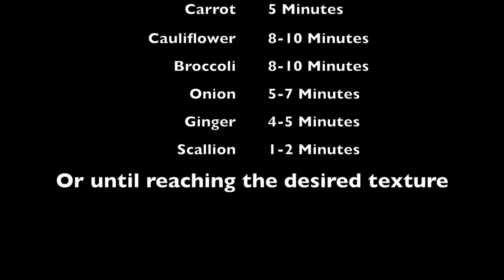Chinese Chicken and Veggie Stir Fry Recipe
This chinese chicken recipe with crunchy vegetables is on a whole new level. You'll experience the combination of sweetness and saltiness in the sauce all at the same time. You can get creative with it and add more vegetables like baby corn, mushrooms and green beans... But this version of it is our favorite.

Ingredients: (This recipe serves around 4-5 dishes)
Chicken Marination:
- 500 grams Chicken Breast
- 2 Tbsp Soy Sauce
- 1 Minced Garlic Cloves
- 1 1/2 Tbsp Grated Ginger

Vegetables:
- 300 grams Carrots
- 100 grams Onion
- 300 grams Cauliflower
- 300 grams Broccoli
- 30 grams Ginger
- 1 Scallion
- 100 grams Bell Pepper (Red, Yellow, Green)

Rice:
- 1 1/4 cup Basmati Rice
- 2 tsp Oil
- 1/2 tsp Salt
- 2 cups Water
- 1 Diced Carrot
- 1 Diced Scallion

Sauce:
- 1 Tbsp Oil
- 30 grams Ginger
- 1 Minced Garlic Cloves
- 1 1/2 Tbsp Brown Sugar
- 6 1/2 Tbsp Soy Sauce
- 1 tsp Chilli Paste
- 2 Tbsp Ketchup
- 1 tsp Apple Cider Vinegar
- 1 1/2 tsp Onion Powder
- 2 1/2 - 3 cups water
- 1 1/2 Tbsp Corn Starch

Please like this video if you enjoyed it, share it with your friends, subscribe and don't forget to turn that bell on to get notified whenever we post a new video.